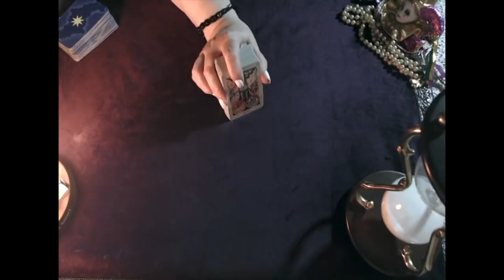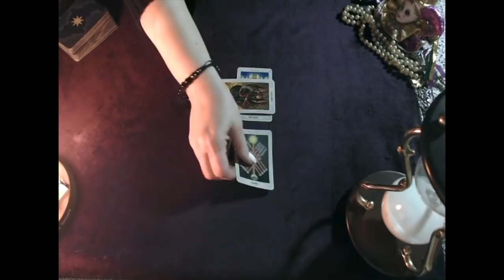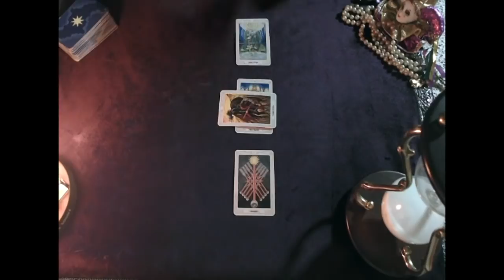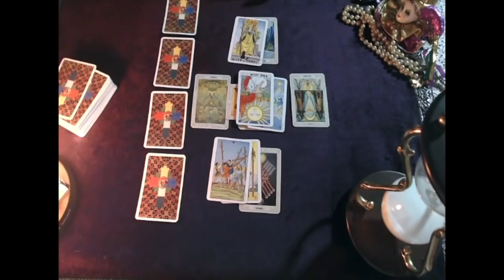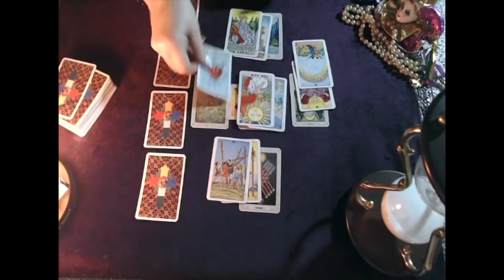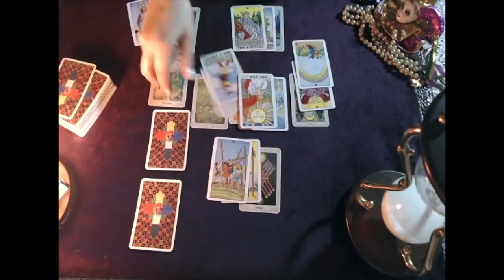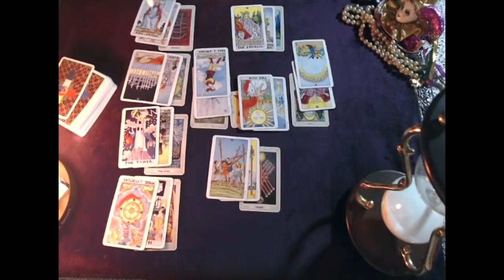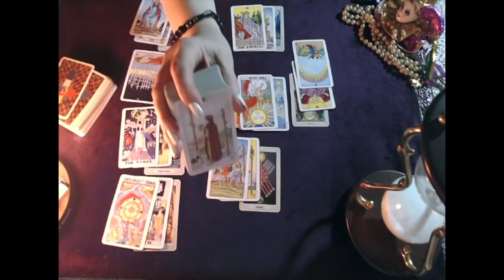Pisces! You Have Offers Or Options Coming, But You May Reject Them! January 2019